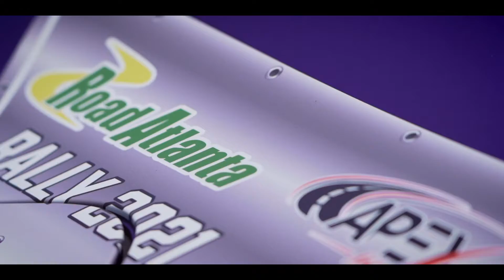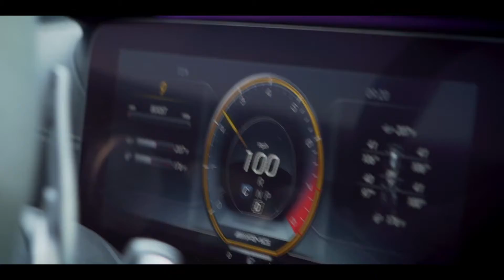MBC road trip day 1 and 2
Our 2021 road trip to the TOTD and Road Atlanta